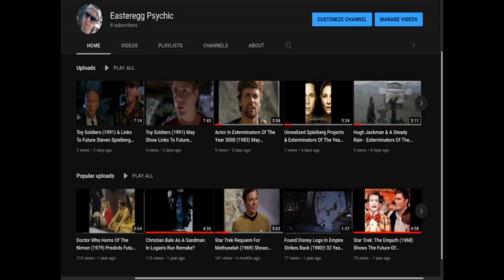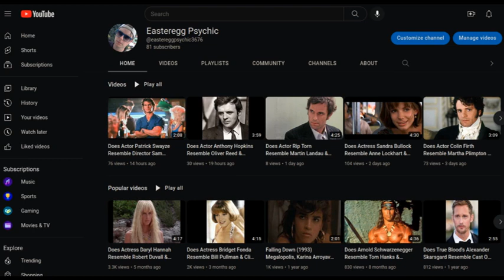Does Actress Kirsten Dunst Resemble Scarlett Johansson & Leon Rippy Of Eight Legged Freaks (2002)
Spiderman actress Kirsten Dunst may resemble Scarlett Johansson & Leon Rippy Of Eight Legged Freaks (2002). Connections: Rippy and Dunst both appeared in an episode of ABC TV series Gun in 1997. Season 1, episode 5 entitled The Hole. Star Wars actress Carrie Fisher was also in the cast of this. Dunst and Johansson were in movies with Director Sofia Coppola. Dunst was in The Virgin Suicides (1999) The Beguiled (2017), The Bling Ring (2013), Marie Antoinette (2006); Johansson was in Lost In Translation (2003).